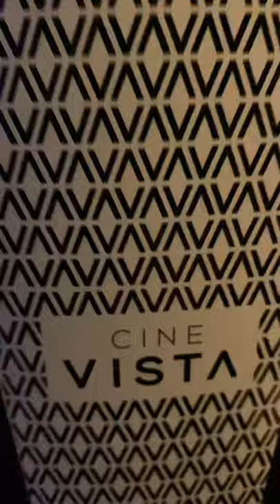Cine Vista - Cinema em uma CÁPSULA ?? | Iguatemi Campinas 2021 | Mari&Muh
Cinema em CÁPSULA??? Isso mesmo. O CINE VISTA chega em CAMPINAS no Shopping Iguatemi.
uma experiência muitooo legal. Cinema open air AMAMOS.
Foi a 1 vez da VALENTINA no CINEMA.

Venha Conferir
Endereço: Av. Iguatemi, 777, Vila Brandina, Campinas - SP - 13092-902